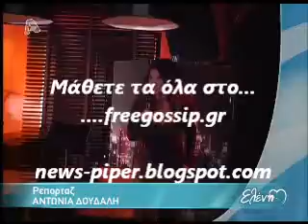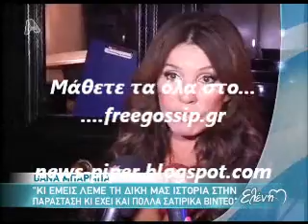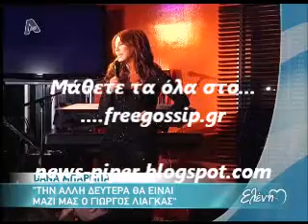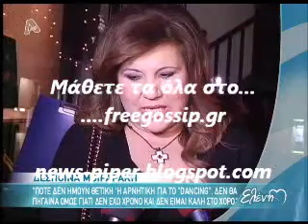Η πρεμιερα της Βανας Μπαρμπα